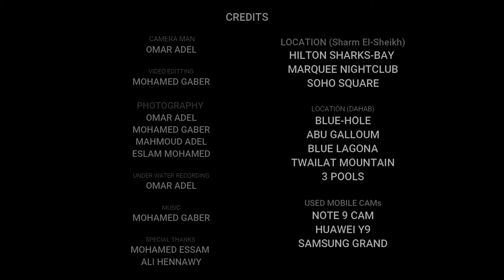Sharm & Dahab Vacation رحلة شرم و دهب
Your Opinion ? :D

كل اللقطات تصوير موبايل تحت و فوق المية :
Samsung Note 9
Huawei Y9
Samsung A70

Credits
Camera man :
Omar adel

Video Editing :
Mohamed Gaber

Photography :
Omar Adel
Mohamed Gaber
Mahmoud Adel
Eslam mohamed

Under water recording :
Omar Adel

Music & Directed by :
Mohamed Gaber

Location at (sharm) :
Hilton sharks bay resort
Marquee nightclub
Soho square

Location at ( dahab ) :
Blue hole
3 pools
Abu Galloum
Blue lagona
Twailat mountain

Special Thanks to :
Mohamed Essam
Ali El-Hennawy